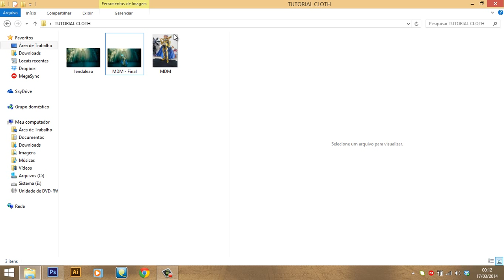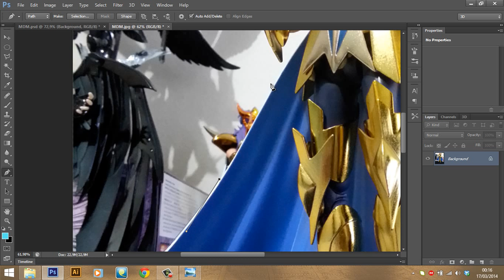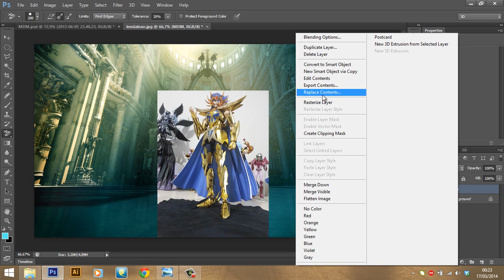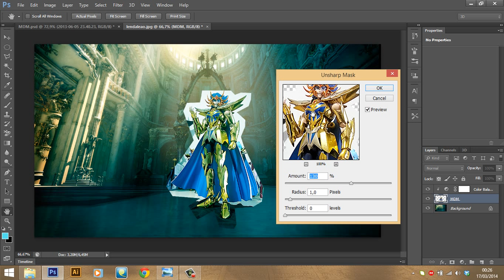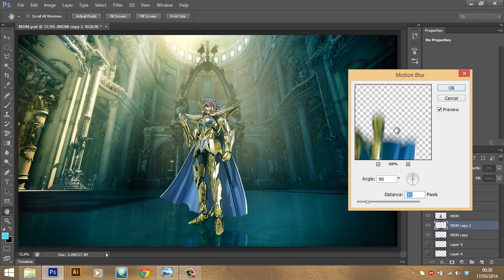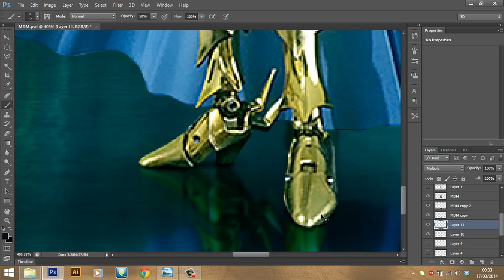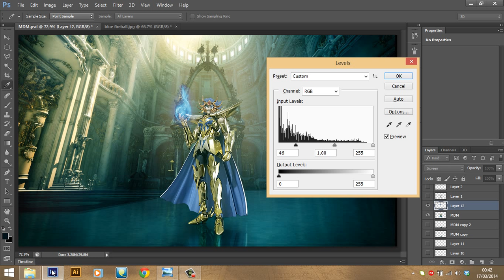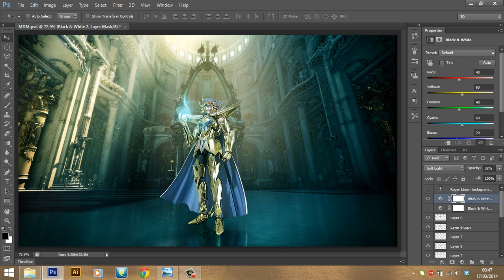COMO EDITAR FOTO DE ACTION FIGURE - TUTORIAL | ROGER LIMA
Tutorial de Photoshop - Saint Seiya Cloth Myth

Dicas de Tratamento de Imagem, Montagem e Efeitos.

~Como inserir a sua figura de ação em um cenário virtual.

Para ajudar todos aqueles apaixonados por Cloth Myth a fazer um montagem bem legal, com uma qualidade boa, do seu cavaleiro/figura de ação preferido, resolvi fazer este tutorial, simples, mas feito com carinho.

No Tutorial você aprende técnicas de como ambientar a figura em um cenário ou fundo virtual (imagem de internet), fazendo um tratamento de imagem ajustando os níveis de cores e luz.

Resumo - Tópicos. (Adobe Photoshop)

• Pré-Tratamento - Levels e Unsharp Mask
• Recorte - Utilizando Path (Pen Tool)
• Equalizando as Cores - Color Balance
• Aplicando Sombra e Reflexo - Gaussian e Motion Blur (Soft Light)
• Adicionando Poder/Magia - Blend Modes - Screen e Soft Light
• Contraste Profissional - Layer de Ajuste Black&White em Soft Light

Imagens Utilizadas no Tutorial

Foto do Cloth Myth capturada com um Samsung Galaxy S3

Softwares Utilizados:
Adobe Photoshop CS6
Camtasia Studio

Qualquer dúvida, poste um comentário aqui no vídeo, ou me procure no Facebook :)

Agradecimento ao brother João Bruno, que foi quem me despertou o interesse em fazer este tutorial, que me atazanou no bom sentido pra dar umas dicas pra ele...rs Valeu man!